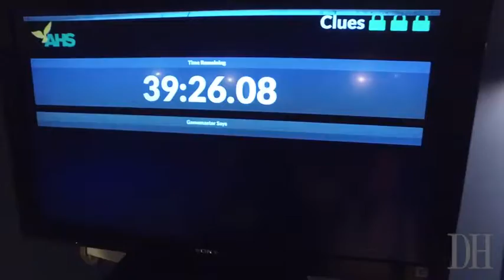Animas High School's Escape Room